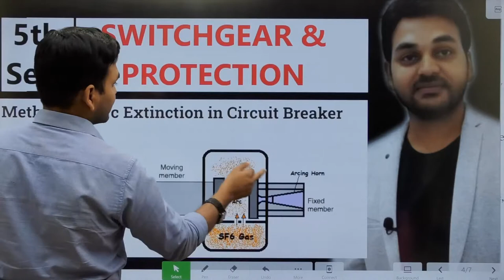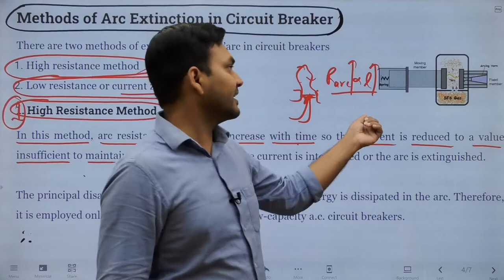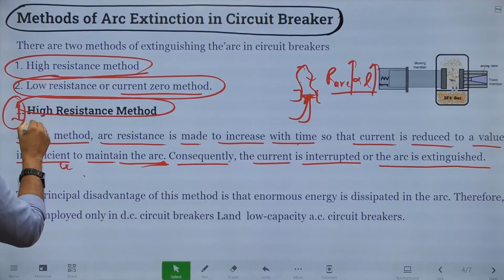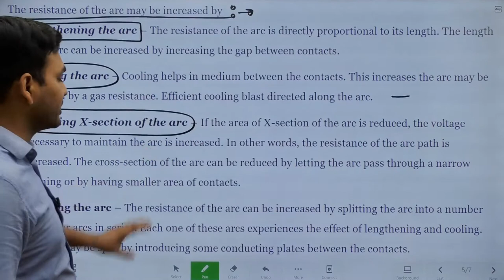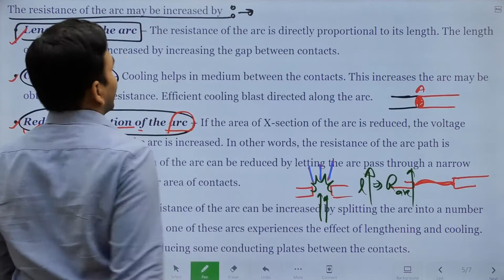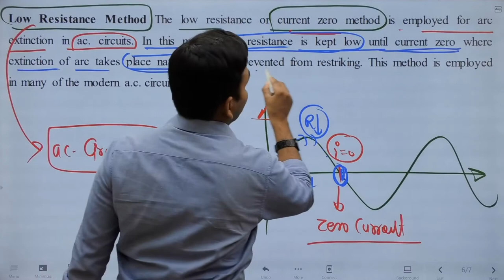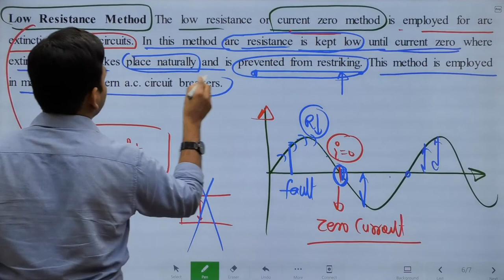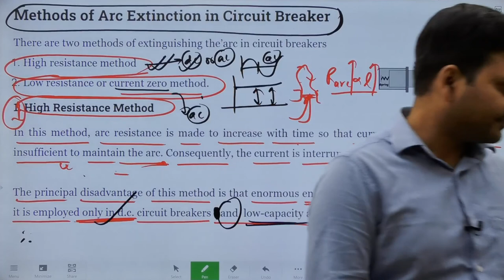ARC Extinguish Method in Circuit Breaker Part-B I Engineers Group I Diploma semester class I 5th sem